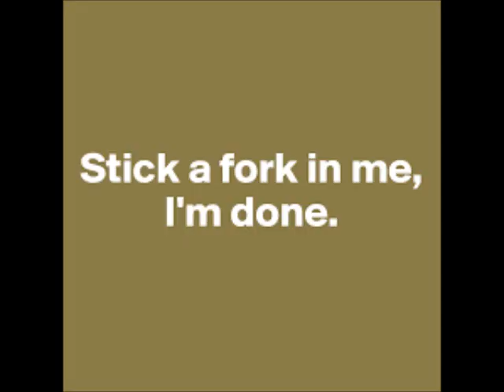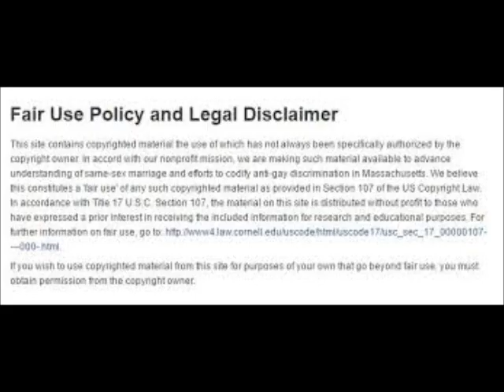Kenya Moore From The RHOA Gets Shaded by Marlo Hampton Regarding Her Return Back To The Show Review